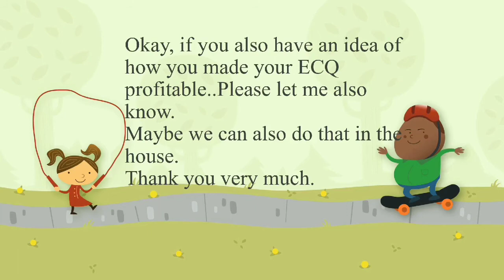How to Make your ECQ(Extended Community Quarantine) Profitable...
How to Make your ECQ Profitable with your kids.